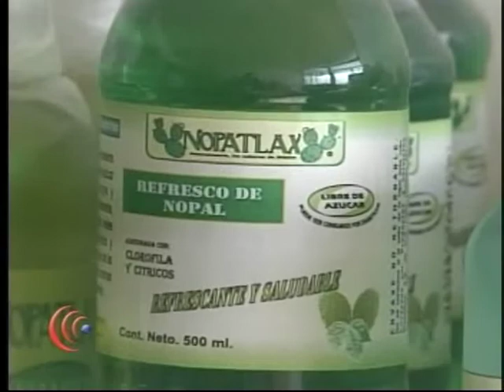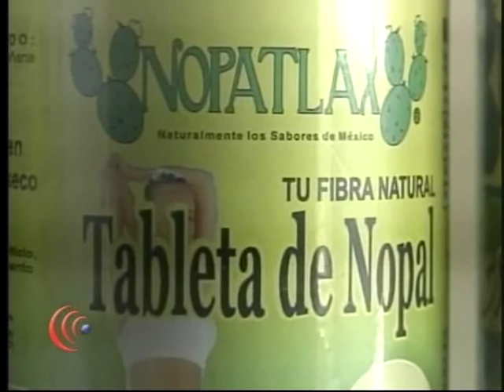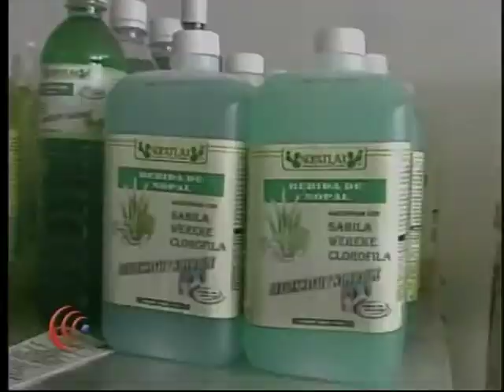Nopatlax 01.mpg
Nopatlax S.A. de C.V.